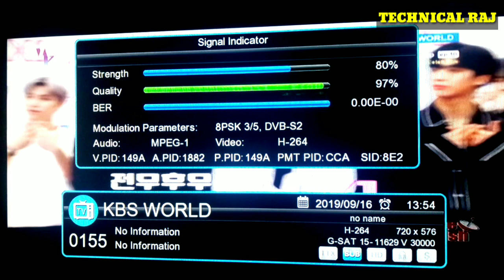DD Free Dish Launch 2 New Channel | dd free dish add 2 new channel | 2 नये चैनल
अधिक जानने के लिए यहा जाए

Hy guys
Aaj ki es video me mene aapko 2 new channel ke bare me btaya hai jo ki dd free dish pr add ho gye hai

Tag-
1.DD free dish
2.DD free dish new channels list 2019
3.DD free dish mein paid channel kaise chalaye
4.DD free dish paid channels setting
5.dd free dish 40th e auction
6.dd free dish new channel
7.dd free dish upcoming tv channel
8.dd free dish today
9.dd free dish new channel
10.dd free dish today news
11.DD FREE DISH CHANNEL LIST
12.FREE DISH
13.FTA CHANNEL LIST
14.dd free dish
15.dd free dish latest news today
16.dd free dish today news
17.dd free dish breaking news today
18.dish news
19.dd free dish new update
20 dd free dish news
21.dth free dish
22.dd free dish new channels 2019 today
23.dd free dish new channel
24.dd free dish new channels news
25.dd free dish new channels 2019
26.dd free dish update today